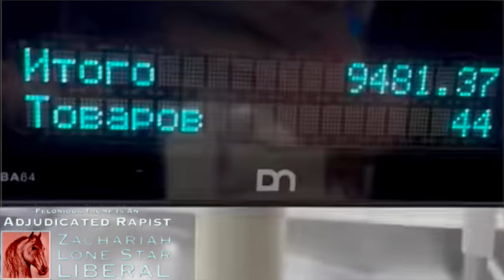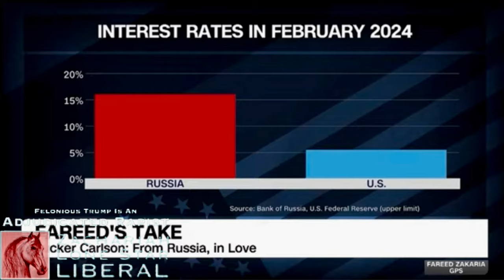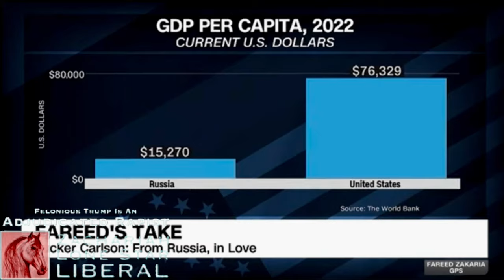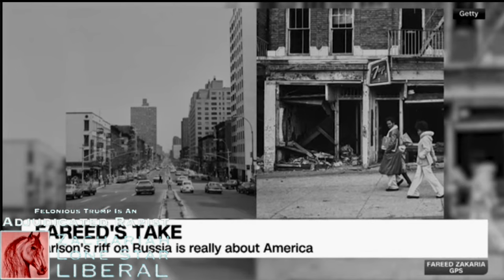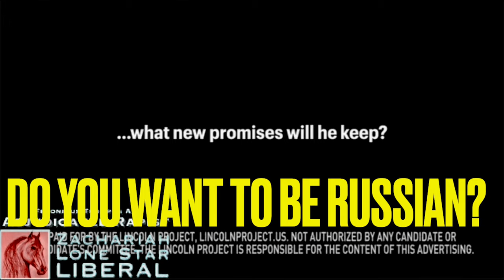Tucker Clucker Mother F*cker: Putin & His Useful Idiots Supply MAGA The KGB Talking Points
Just As Putin Is At The Height Of His MAGA Popularity, Tucker Helps Cover His Murder Of  Patriot With Communist & Nazi Propaganda. The Polish people did not start World War II. Stalin and Hitler started World War II, when they invaded and divided up Poland. Tucker Carlson is a pig. Vladimir Putin is a scum, sucking piece of crap for which I would not give a boot full of piss. But, clearly Tucker wishes he was Russian.
And, become a supporting member of my channel to get access to special perks & events.

I hope this video has met with your vibe.

Watch: “WE DON’T SERVE FAGS”: Supreme Court Injustice: Clarence Thomas, Samuel Alito & Neil Gorsuch Sell Souls. Jon Stewart & Stephen Colbert Try To Sort Out The Mess We Are In. Donald Trump Rejoices, As The Civil Rights That We Have Enjoyed For 50 Years Are Sucked Away.

Namaste,
*Daddy misses you, one more trip around and then...!